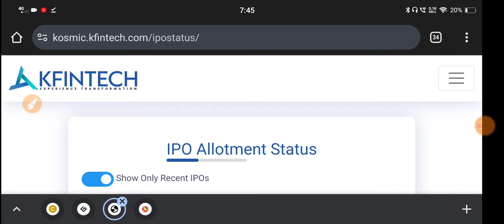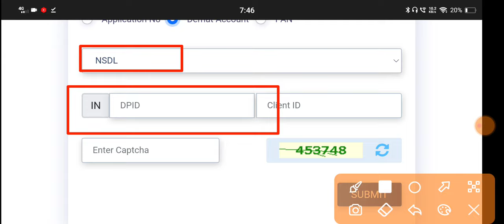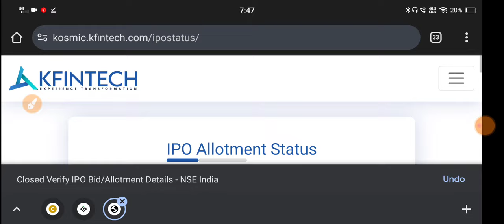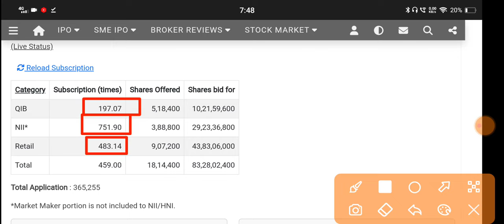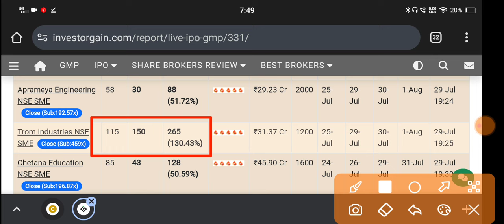Trom Industries Ipo Allotment 🔴 Trom Industries Ipo 🔴 Trom Industries Ipo Gmp Today 🔴 Trom Ipo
Ipo Allotment Status On Registrar